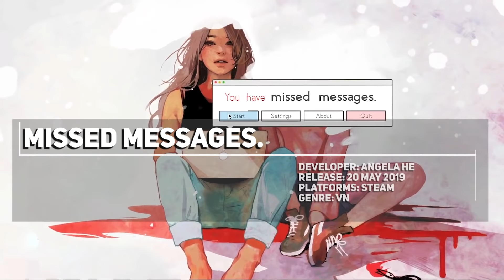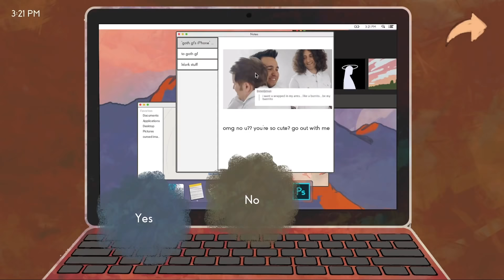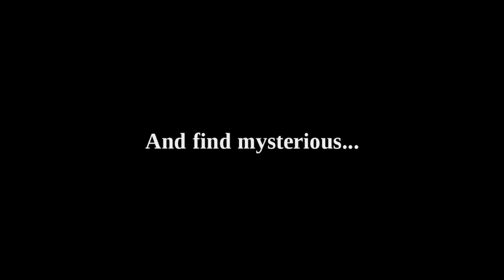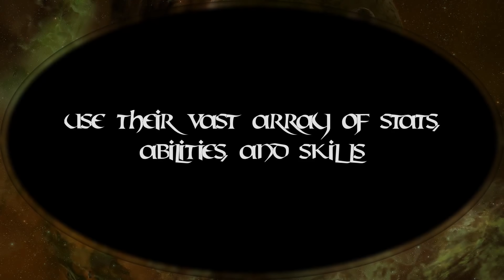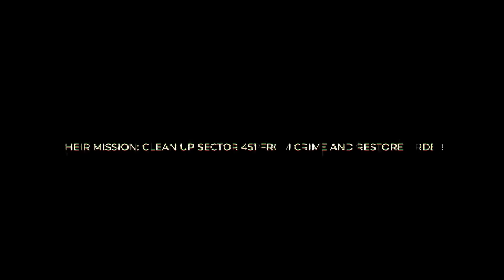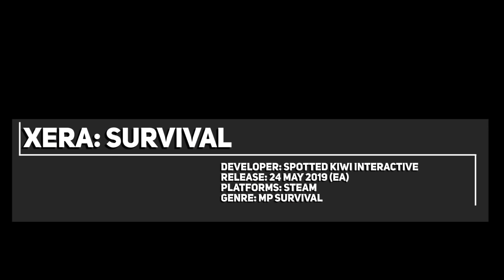Indie Game New Releases that I missed in May 2019 - Part 3 | Interstellar Transport Company & more!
With a whopping 839 new releases on Steam in May, inevitably I have missed some new releases due to surprise releases, 1.0 versions coming out of early access or simply oversight on my part, so here are the Indie Game New Releases that I missed in May 2019

00:19► Otaku's Adventure
00:52► missed messages.
01:23► Who Are You, Mr. Cooper?
02:15► Project Hastur
03:13► Fantasy Hero Manager
04:22► Conglomerate 451
05:57► Project Winter
07:17► XERA: Survival
08:21► Drawngeon: Dungeons of Ink and Paper
09:28► OmniFootman
10:55► Interstellar Transport Company
12:33► Minion Masters
13:39► AntQueen 3D
14:04► Pax Romana: Romulus
14:37► Dogurai